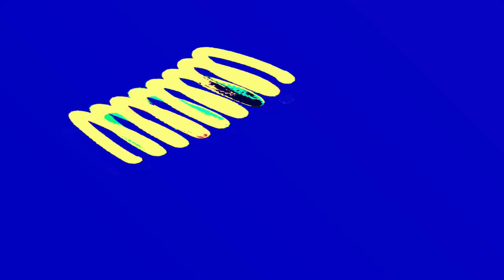[EPILEPSY WARNING] Movie 23 05 31 19h02m42s